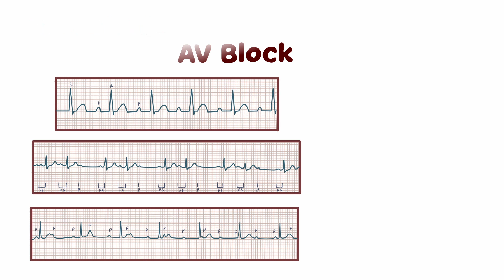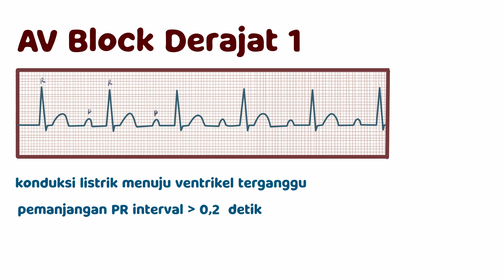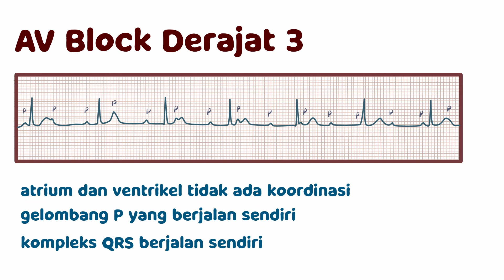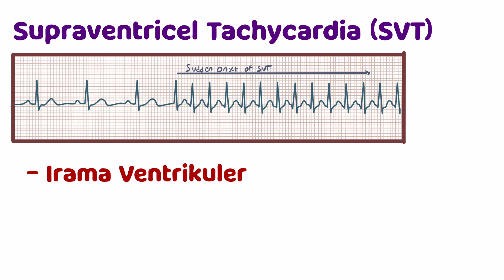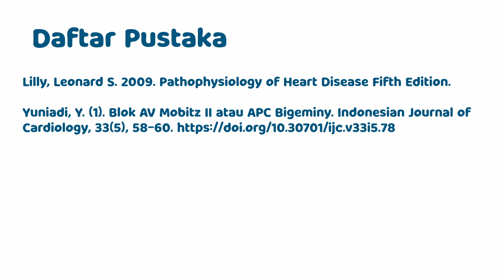Apa itu Aritmia ??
Assalamualaikum sobat seetokind
kali ini kita bakal bahas tentang aritmia nihhh
tapiii biar lebih paham, tonton video kita sebelumnyaa ya gaiss